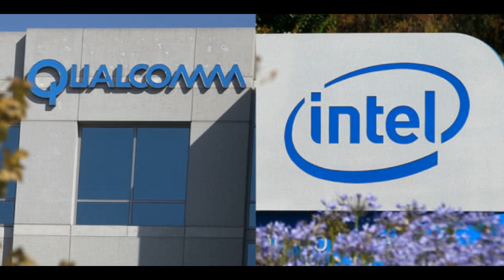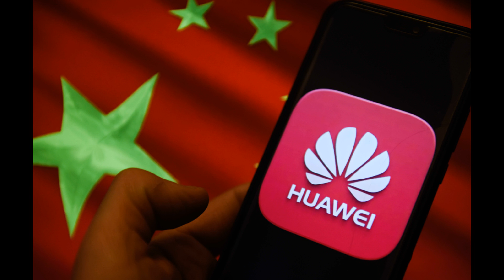放心购买！德国芯片厂商隔空喊话，华为芯片“有戏了”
2020年，美国一纸禁令，断了华为的手机业务。美国几乎撑起了世界半导体的半边天，仗着这点资本，美国直接威逼利诱让台积电放弃和华为的合作。